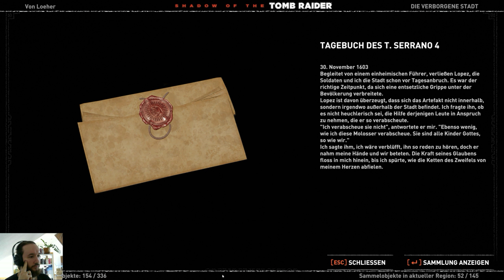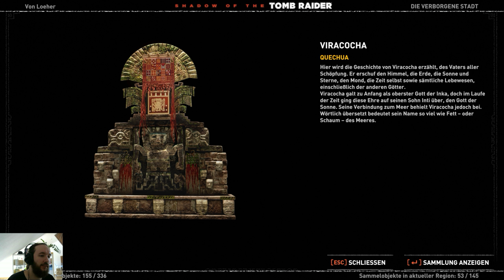Shadow of the Tomb Raider 💀38 💀 Tödliche Obsession (Sehr Schwer) 100% [2K] UHD PC Ultra Let's Play